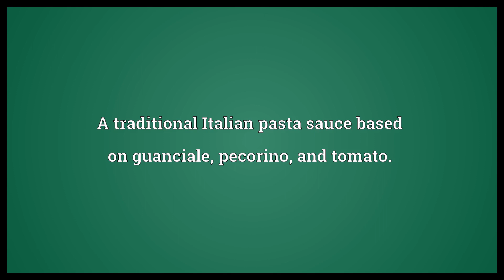Amatriciana Meaning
Video shows what amatriciana means. A traditional Italian pasta sauce based on guanciale, pecorino, and tomato..  Amatriciana Meaning. How to pronounce, definition audio dictionary. How to say amatriciana. Powered by MaryTTS, Wiktionary